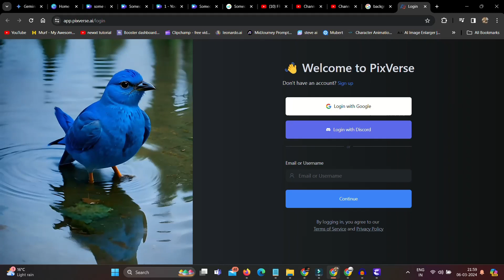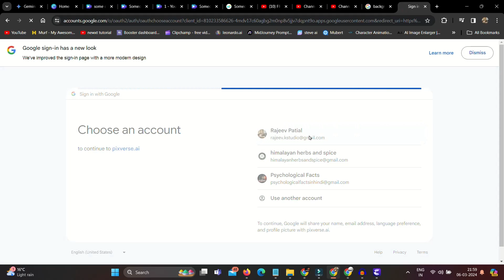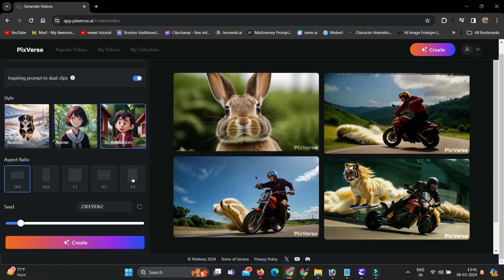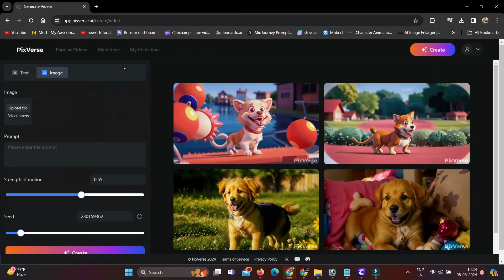Unlock the power of Text to Video AI for free - Image to Video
Unlocking the Power of Ai Video Generator: Text to Video Ai

In this video, I'll show you a secret to unlocking the power of the Ai Video Generator. By using this tool, you can create amazing videos that are sure to impress your audience.

With the Ai Video Generator, you can easily create videos that are perfect for your website or YouTube channel. This tool is incredibly easy to use and can help you create beautiful, engaging videos fast! In this video, I'll show you all the secrets of the Ai Video Generator and how you can use it to create amazing videos that will impress your viewers!

USE MY LINK AND GET DISCOUNT I'M USING THIS LINK BECAUSE IF YOU PURCHASE USING MY LINK I GET LITTLE COMMISSION.